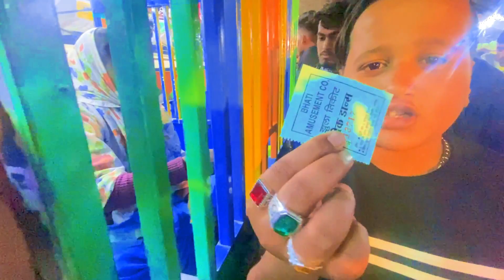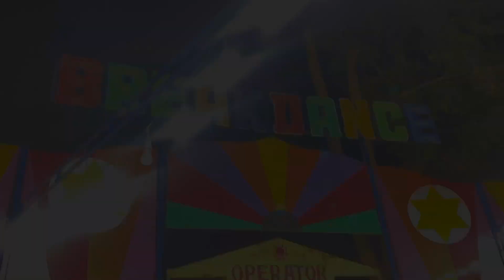MH Morfata Mela Vlog || Shero Ka Aana Yhan Aam Bat Hai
MH Morfata Mela Vlog Suna Hai Yha Rat Me Hajri Dene || Sher Aate Hai || 😳

हमारा काम आपकी आंखो में अपने चल चित्र को छापना है ताकि हम आपको हमेशा याद रहे 😊

HERE YOU GET ALL TYPES OF VLOG SUCH AS EXPLORING, TRAVEL , HORROR, ADVENTURE TOUR ECT

COMMENT YOU FEEDBACK ABOUT THE VIDEO🎦

▶️GIVE US SUGGESTION ✅
▶️OR ANY PLACE TO VISIT🚸

MUJHSE JITNA HO SKE ME AAPKE LIYE UTNE KM TIME ME OR NEW NEW VIDEO LATA RHUNGA BSS APNA SUPPORT BNAE RKHNA

AAP LOGO KA SUPPORT HI MILJAE MERE LIYE BHOOT BDI BAAT HAI💞💞

Pathan movie

Pathan Movie new song

Trending videos

Vlog Vlogging blog blogging

Vloggingkida vlogging kida

Vlog kese bnae Vlogging kese kre

Mera pahla vlog pahla vlog kese bnae

What is the income of Sourav Joshi vlogs?

Who is Saurabh Josh?

What is the income of Sourav Joshi in one month?

Why is Sourav Joshi so famous?

Who is India No 1 vlogger?

Who is best vlogger in India?

Gaurav Chaudhary

Who Is World's Best vlogger?

Who is the first vlogger?

Who is India's no 1 daily vlogger 2022?

Which type of vlog is best?

Who is the No 1 vlogger in Asia?

Who is the longest YouTuber?

Who started vlogging in India?

How old is the youngest YouTuber?

Best vlog On YouTube